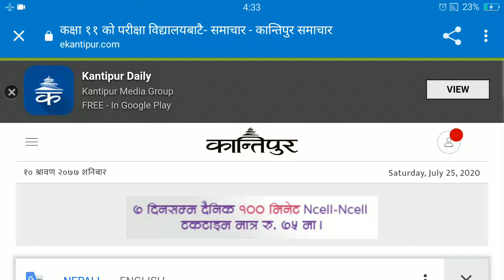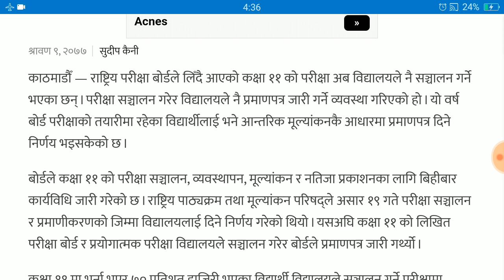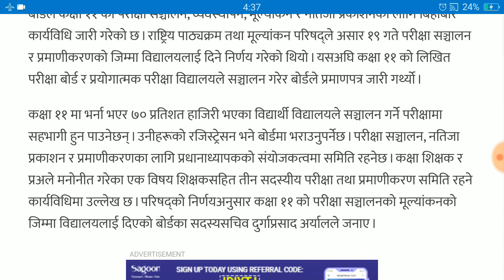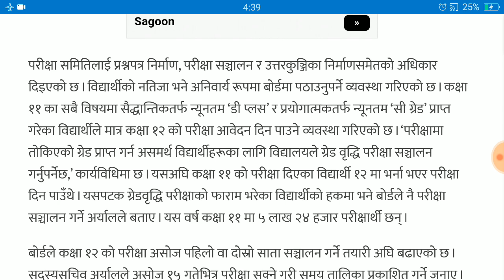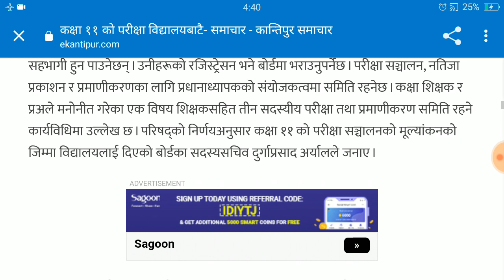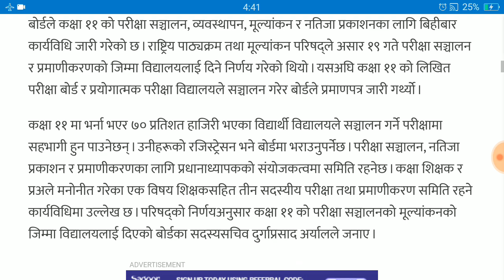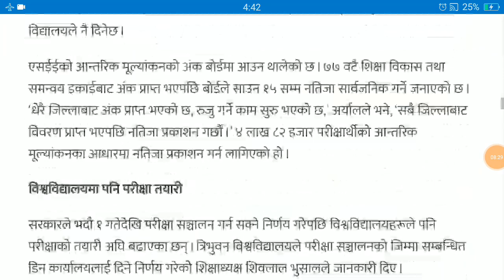SEE को Result कहिले ? ११ कक्षा पढनेहरुलाई खुशीको खबर